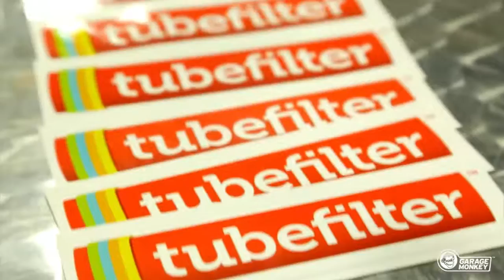GarageMonkey Grand Prix at the 5th Annual Tubefilter VidCon Pre-Party—Fueled By Big Frame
Check out the fun at the GarageMonkey Grand Prix at Tubefilter's 2015 Vidcon Pre-party!

GarageMonkey joined Tubefilter co-hosts Big Frame, Google Play, Epoxy, Beachfront Media, the Streamy Awards, Gibson and Tinsel’s Town to put on Vidcon's premier annual kick-off event at K1 Speed in Anaheim. As always, there was plenty of action, food and fun filling K1's great event space and race track, with food trucks, a DJ, Google Play taping, Epoxy's VIP room and, of course, racing! Lots of racing!

After fast-paced and competitive qualifying laps, the top racers faced off in an exciting head-to-head showdown. Congratulations to Skyler Smith and Carlos Granier for placing 1st and 2nd! Skyler took home the GoPro 4!

GarageMonkey is the premier automotive, motorcycle, and racing social and video network.

Thanks to Tinsel Townsend Aimee-Lynn Chadwick) as Penelope Pit Stop!

Hosted by the awesome team at the K1 Speed in Anaheim